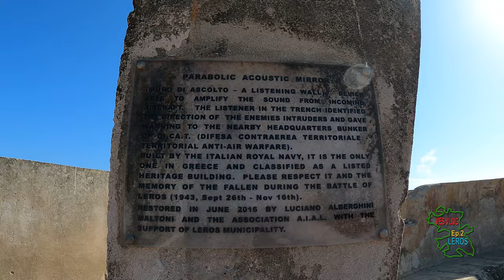ΛΕΡΟΣ Επ.2 "Ένα νησί ανοικτό μουσείο..."👍LEROS ISLAND Ep.2 "An island open museum..."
00:00 Intro
02:15 Pandeli vilage
11:27 Platani
13:05 The castle of Leros
17:16 "Sweet Leros house"
19:27 The war museum
22:10 The "Airphone" (Italian military base of 2WW)
28:26 Lakki (Portolaggo-The Italian city)
32:14 Coming up next episode